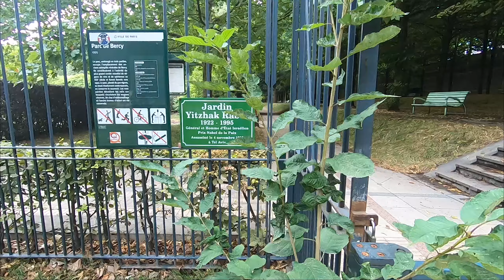LE PARC DE BERCY ET SES ENVIRONS, une belle découverte à PARIS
Petite promenade au Parc de Bercy et ses environs à Paris, face à la bibliotheque Mitterand